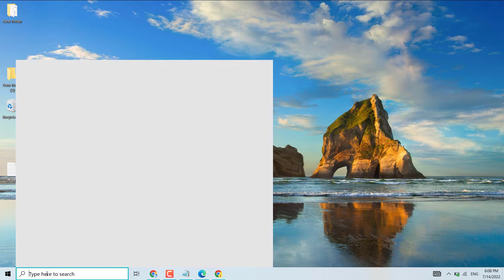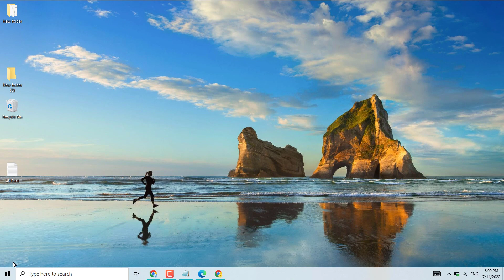FIXED DRIVER VERIFIER DETECTED VIOLATION Error In Windows 11/10